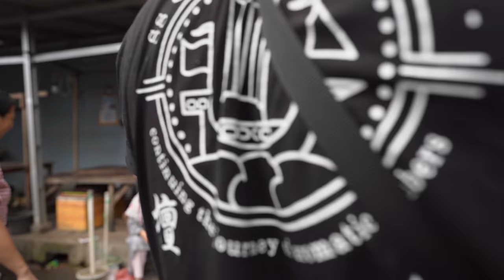The REAL Jakarta is NOT what you think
As a Foreigner living in Jakarta, I will in this Vlog show you 'The Real Jakarta'. It's not what you think - trying the MRT or shopping at Grand Indonesia. I believe the Real Jakarta lives in the small streets besides the big skyscrapers. I will be exploring Jakarta, as we visit the true heroes of this city! As we walk the streets of Kuningan, we meet a lot of friendly, Indonesian people that sell anything you can imagine. Street Food, motorcycles, sim cards, clothing and so much more.
I've made this video to inspire other foreigners to come here, see the local living conditions and show appreciation to their wonderful country and friendliness.

Join our YouTube Family, if you want to give back to Indonesia through this channel.

📷 CAMERA GEAR 📷

Main camera
Main lense
Iphone Gimbal
Go Pro
Go Pro mounts
Mounted Microphone
Wireless Microphone
LED Ring Light
Best Powerbank

0:00 Intro
0:25 Going deep inside Jakarta
2:39 How is a foreigner greeted by locals?
4:42 A Real Jakarta Street Food Hero
7:27 Local living in Jakarta. Do we even need luxury?
9:25 Buying local and giving away to locals
12:00 Are people really happy here?
13:38 From grandson to grandfather, living under one roof
15:10 My recommendation to other foreigners
15:48 Outro